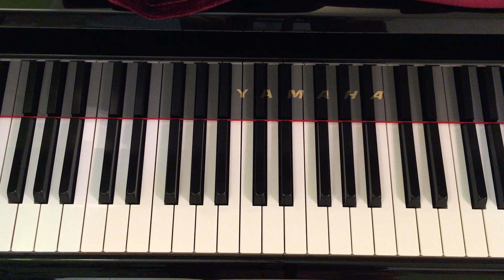Piano Lesson Book 2 P.8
Chopsticks